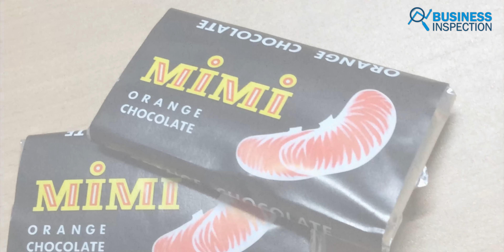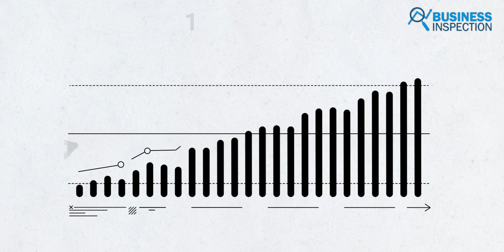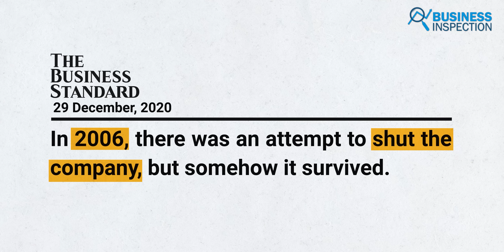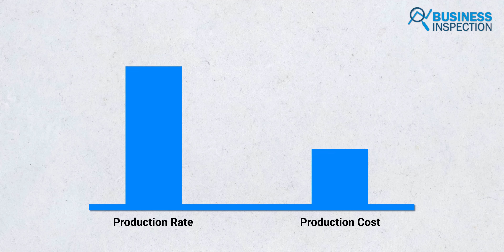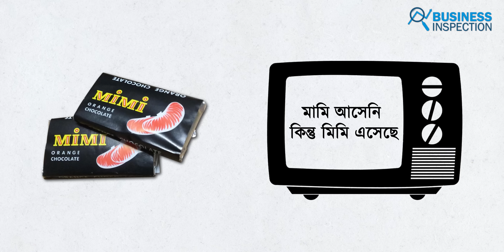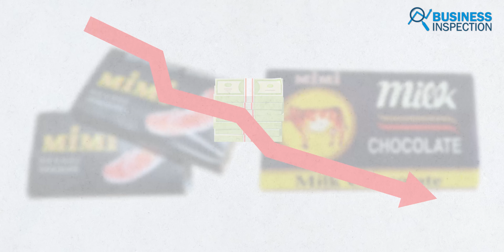মিমি চকলেট - কোথায় হারিয়ে গেলো? | What Happened to Mimi Chocolate?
If you were a kid born in the 90's, you may remember that childhood love for Mimi Chocolate, a piece of nostalgia wrapped in orange or cow-painted black paper. During that time, Mimi was what most people in Bangladesh meant by chocolate. It was immensely popular among children and adults as well. However, from the middle of the first decade of the twenty-first century, this popular chocolate gradually began to disappear and at some point, it became completely obsolete from the market. In today’s video, we will explore what actually happened to Mimi chocolate.
Video Sections:
00:00 - Introduction
00:46 - Overview
02:58 - Downfall of the Mimi Chocolate